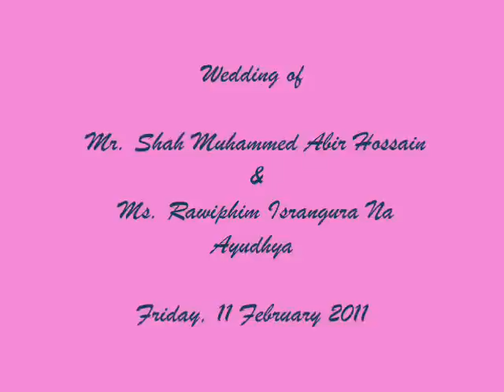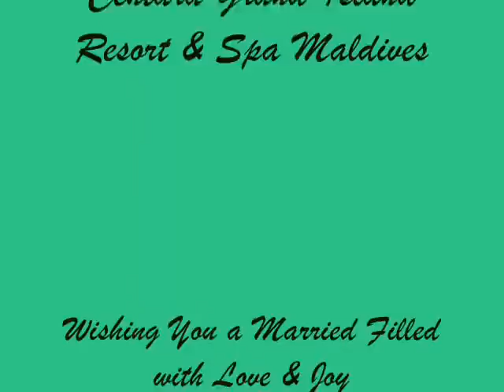Oui and Abir wedding in Maldives...Centara Grand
11 Feb 2011  the event took place in South Ari atoll in Maldives...
Oui the most beautiful girl on the earth from Thailand got married to a very ordinary guy Abir from Bangladesh.